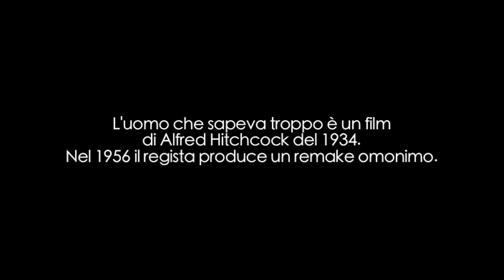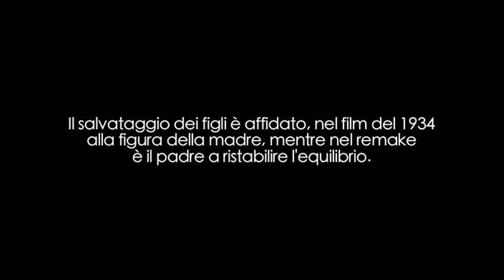HITCHCOCK ::: L'UOMO CHE SAPEVA TROPPO / THE MAN WHO KNEW TOO MUCH TRAILER